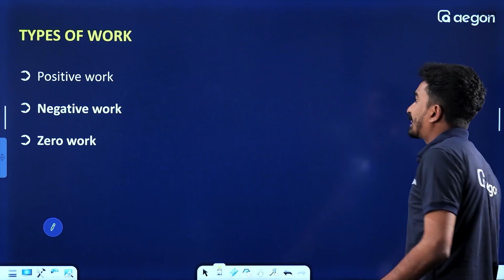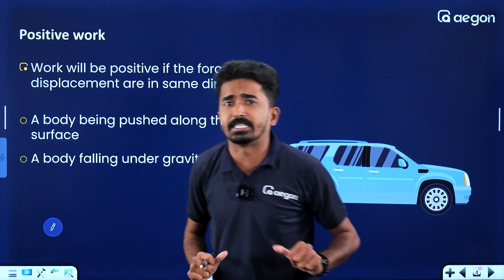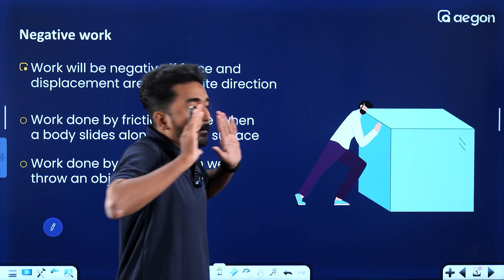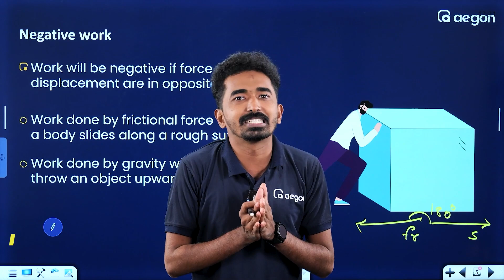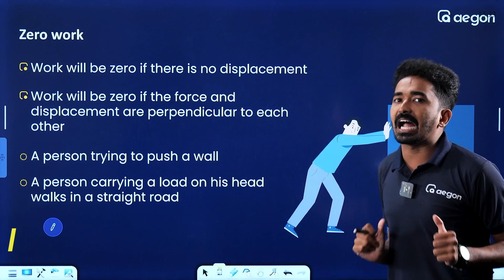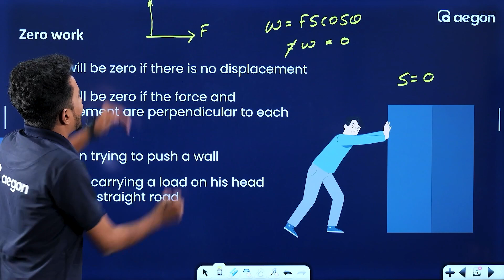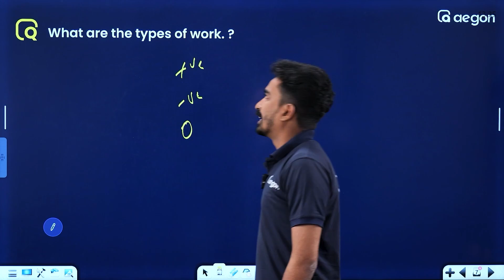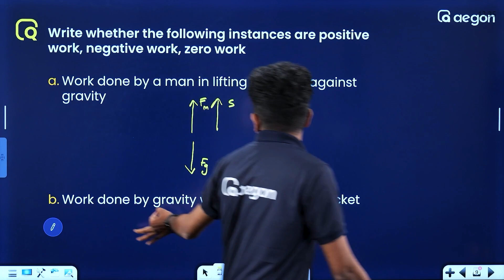ജോലികൾ പലവിധം 🤷🏻‍♂️🤷🏻‍♂️🤷🏻‍♂️| CLASS 11 | AEGON LEARNING| PHYSICS | TYPES OF WORK.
Aegon SSLC